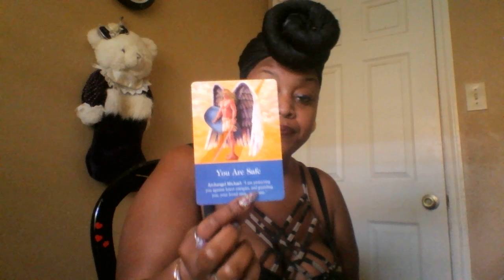Taurus 🎒 Acknowledging Your Truth Mid Feb 2019